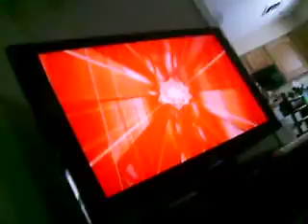my uncle bill trying to play DDR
it is so funny
hes a fire fighter tryin to play DDR